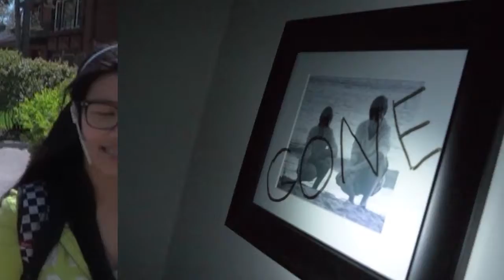CinéStudent Film Festival 2015 Trailer (Updated)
The CinéStudent Film Festival (CSFF), hosted by Elk Grove Film Club, is coming on May 9, 2015. This year, we have 11 student films to showcase, plus an "Alumni Spotlight" Film and a Staff Film.  Over $200 in filmmaker awards will be given out.  Plus, an "Audience Choice" award will go to the film with the most votes at the Festival.  The Red Carpet Event begins at 6:45 pm, with the show beginning promptly at 7 pm at Elk Grove High School.